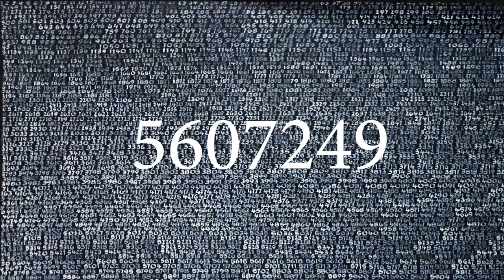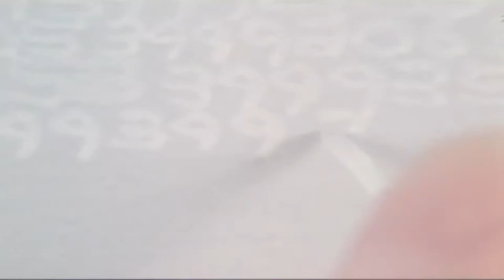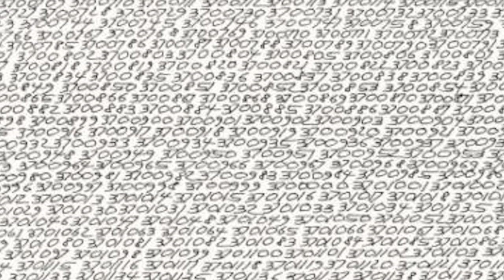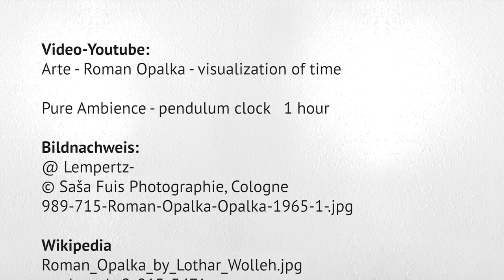Roman Opałka. Malen mit Zahlen.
Die Zahlenbilder von Roman Opałka.
Mit Arbeitsauftrag: Zahlenbild.